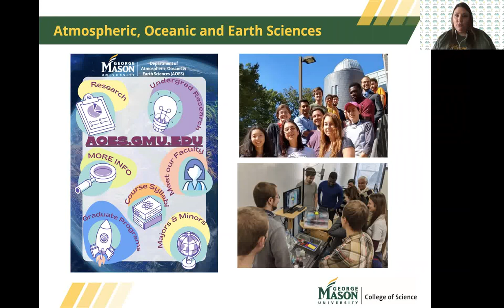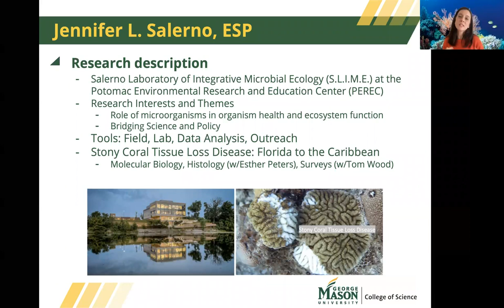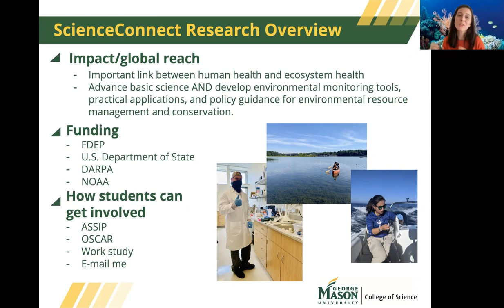Microbes all around us: Searching for a coral disease culprit during a pandemic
Microbes all around us:
Searching for a coral disease culprit during a pandemic
Research Spotlight by Jennifer L. Salerno, ESP
Jennifer L. Salerno, ESP
Assistant Professor